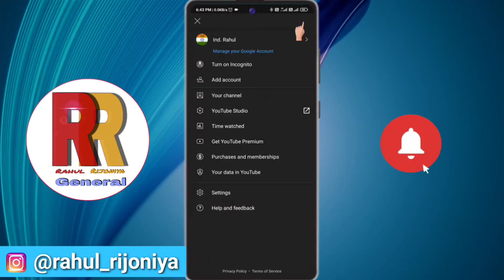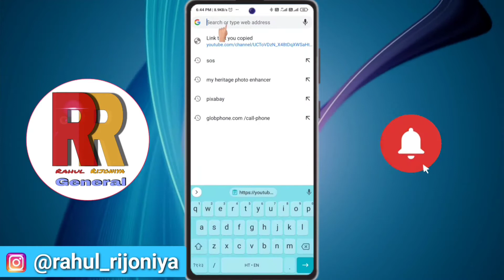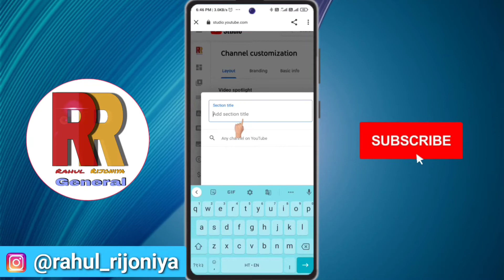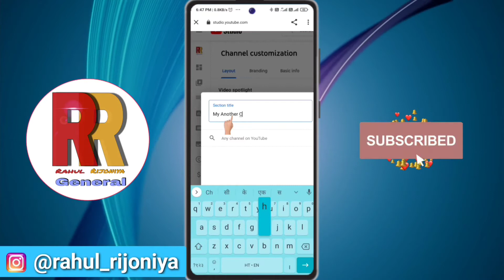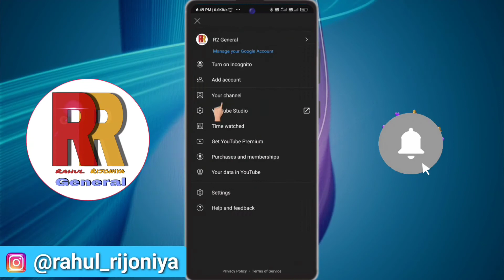How To Add Another Chennel In Your Primary Chennel || अपने चैनल में दूसरा चैनल कैसे डालें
How To Add Another Chennel In Your Primary Chennel

Hello dosto aaj ki is video pe main aplogo ko bataunga ki aap kaise kisi dusre channel ko apne  channel par jod sakte hai !

your querys :-
० youtube channel me dusra Chennel add kaise kare
० apne youtube channel me dusra Chennel kaise add kare
० youtube channel me dusra Chennel add kaise kare 2021
० Chennel me dusra Chennel add kare
० dusra Chennel add kare
० dusra Chennel add kaise kare
० अपने चैनल में दूसरा चैनल कैसे डालें